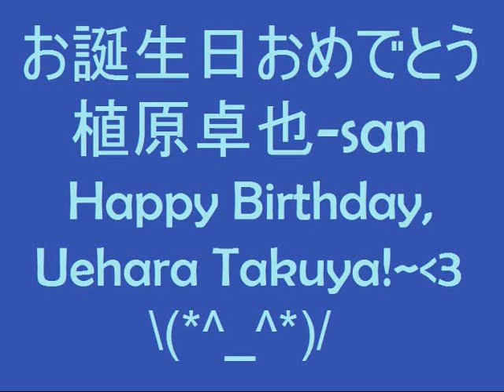植原卓也 Uehara Takuya Birthday Present 110622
This is my Birthday Present to Uehara Takuya of AMUSE. Everything in this *veryveryvery* short video is made by me, with the help of freedom softwares I used to make the sound and the graphics. Yes, I wrote the music. Yes, I'm giving it to Takkun.

This piece is dedicated to Uehara Takuya for his 23rd birthday~ I hope you guys like it. Its sort of like a lullaby. xDDD If you want the midi file, download

The MIDI file actually sounds better with windows media player (or maybe the gallery has 'music box' in it XDDD)
Basically, this piece if under copyleft. Please don't abuse.